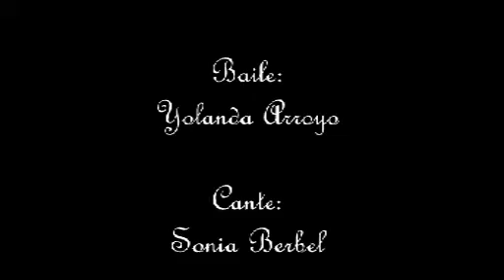Solea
en el Barnsdall Gallery Theatre en Hollywood, California.

Cante: Sonia Berbel
Baile: Yolanda Arroyo
Guitarras: Paco Arroyo y Kai Narezo
Percusion: Joey Heredia